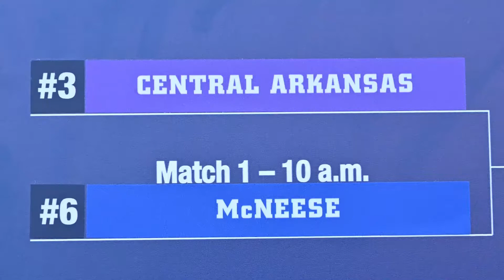Women's Tennis - UCA Head Coach - Casey Wharton